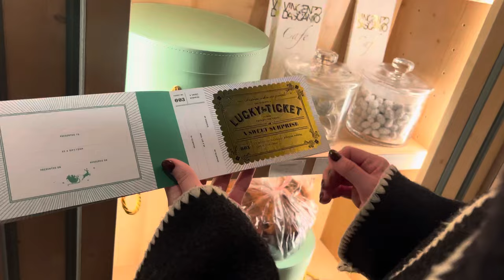FINALLY BACK RACING! Skiing St.Moritz, christmas market Innsbruck!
I’m back, and this time we’re racing in Austria and Switzerland! Hang along to see what we’re up to😍